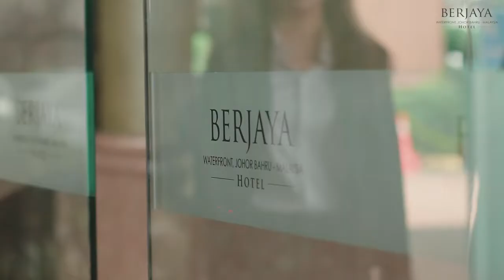BHR- Berjaya Waterfront Hotel, Johor Bahru Spotlight Video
Centrally located in the southern region of Peninsular Malaysia, Berjaya Waterfront Hotel, Johor Bahru is strategically located in close proximity to Singapore with a view overlooking the Tebrau Straits. The ZON Duty Free shopping centre and Berjaya Waterfront Ferry Terminal with ferry services to several destinations in Indonesia, are within walking distance. Stay with us and explore exciting destinations around Johor Bahru city centre.